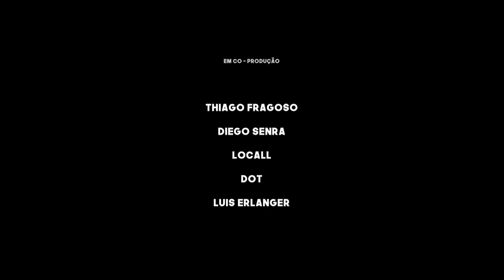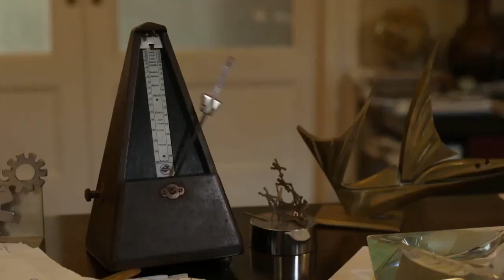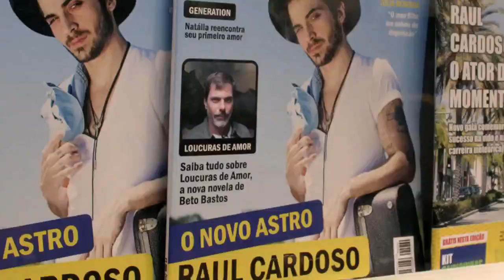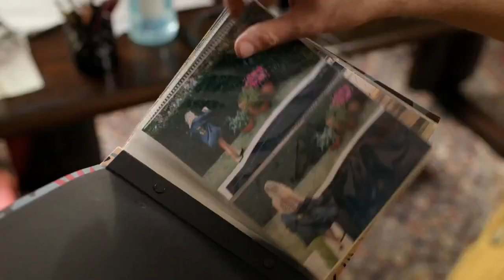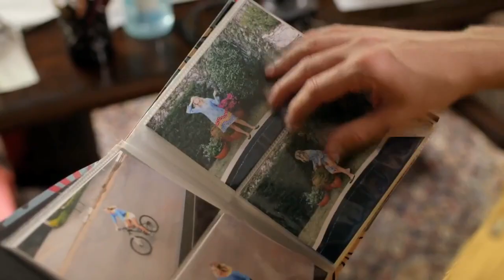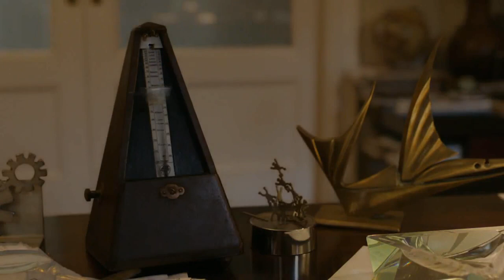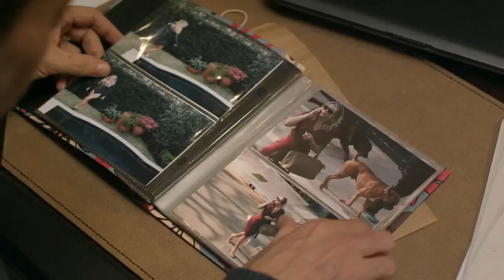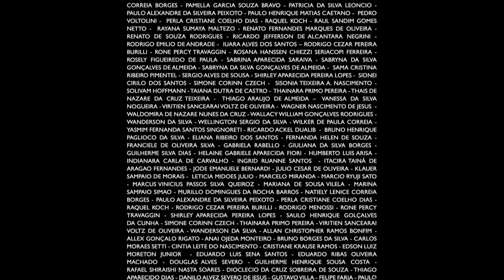Cine Net APRESENTA: O Galã - 2018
Canal de filmes selecionados por ZECA
Um filme de Francisco Ramalho Jr.
com Thiago Fragoso, Luiz Henrique Nogueira, Christiana Ubach, Fiuk.